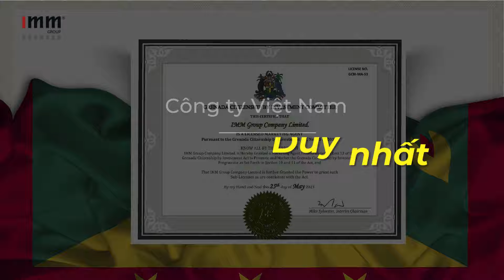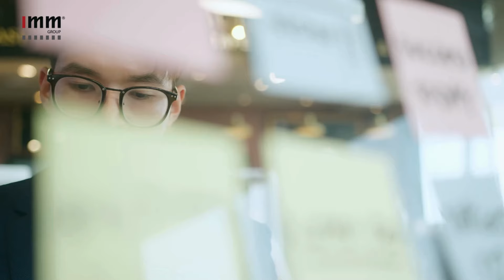Đầu tư vào resrort 5 sao InterContinental - lấy quốc tịch Grenada với nhiều đặc quyền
InterContinental Grenada Resort là dự án đầu tư lấy quốc tịch nhanh Grenada. Đây là resort 5 sao có quy mô 150 phòng, tọa lạc tại bãi biển La Sagesse thơ mộng nhất vùng Caribbean. Intercontinental Grenada có đầy đủ các tiện nghi sang trọng, trong một môi trường hoang sơ tự nhiên, đảm bảo sự thư giãn tuyệt đối cho du khách. Resort cách sân bay quốc tế Maurice Bishop và trung tâm thủ đô Saint George’s chỉ 30 phút lái xe. Thương hiệu InterContinental đã vinh dự nhận giải thưởng World Travel Awards – Khách sạn tốt nhất thế giới 8 năm liên tiếp. Resort dự kiến sẽ hoàn thiện và đi vào hoạt động vào cuối năm 2026.

Chương trình Grenada là lựa chọn tốt, tiết kiệm chi phí và nhiều quyền lợi nhất trong nhóm các chương trình quốc tịch nhanh vùng Caribbean, mục đích giúp nhà đầu tư được hưởng đặc quyền tự do đi lại toàn cầu, đồng thời xin visa E-2 sang Mỹ.

| Xem chi tiết thông tin dự án InterContinental Grenada Resort tại đây

🇬🇩 Nếu anh chị nhà đầu tư quan tâm đến chương trình đầu tư lấy quốc tịch Grenada, anh chị có thể liên hệ IMM Group - 𝐇𝐨𝐭𝐥𝐢𝐧𝐞: hoặc để lại thông tin đăng ký yêu cầu tư vấn hoàn toàn miễn phí theo link sau

Đội ngũ tư vấn giàu kinh nghiệm của IMM sẽ tư vấn chi tiết và hỗ trợ đánh giá khả năng thành công của hồ sơ gia đình anh chị hoàn toàn miễn phí.

IMM GROUP thấu hiểu và đặt ưu tiên hàng đầu việc bảo vệ dữ liệu cá nhân và xây dựng lòng tin nơi nhà đầu tư. Vì vậy, chúng tôi luôn tuân thủ chính sách bảo mật thông tin và chỉ sử dụng thông tin mà anh chị cung cấp cho mục đích tư vấn hồ sơ gia đình.

► Tòa nhà IMM Group, 99 Nguyễn Đình Chiểu, Phường Võ Thị Sáu, Quận 3, Tp. Hồ Chí Minh.